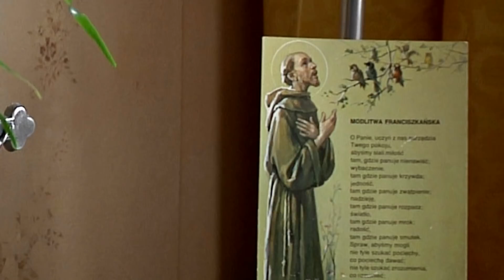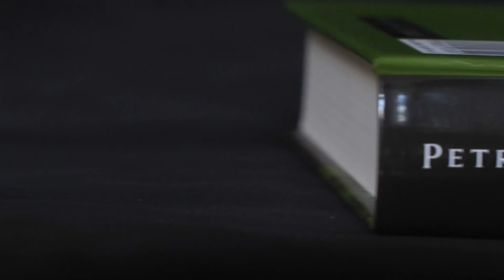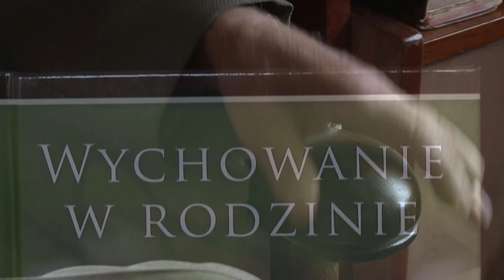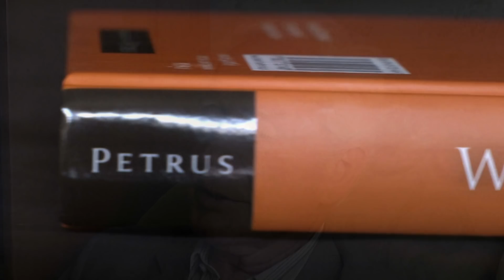Prof. Franciszek Adamski - Miłość - Małżeństwo - Rodzina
• Ave Maria - Bach/Gounod - on the organs and violin - church of St. John the Baptist in Krakow
• Da pacem Domine - śpiewy łacińskie - śpiewy gregoriańskie - Organs - Convent and the Church of the Capuchin Friars Minor (OFM), Krakow
• Ennio Morricone - Misja - The Mission - for organ (Paweł Piotrowski) - Organs - Convent and the Church of the Capuchin Friars Minor (OFM), Krakow

zobacz też:
1. Te Deum Laudamus (latin version) - organ - Basilica of the Sacred Heart of Jesus in Krakow
2. Ave Verum Corpus, natum de Maria Virgine - organ - Basilica of the Sacred Heart of Jesus in Krakow